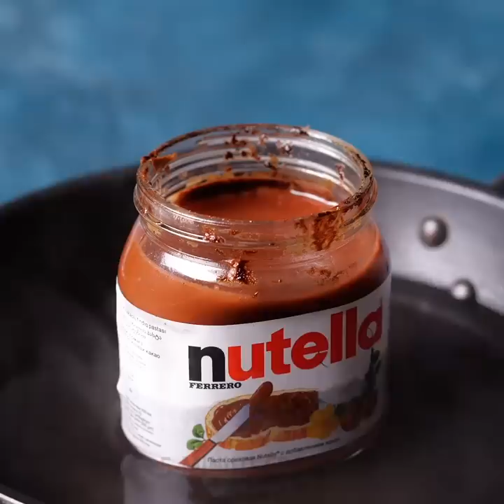20 GENIUS HACKS WITH FOOD SCARPS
TIMESTAMPS:

1:21 How to make croutons with bread
2:29 How to clean a silver chain
3:52 How to get calcium for teeth
5:42 Organic fertilizer for home plants
8:19 How to cut cucumbers and lemons